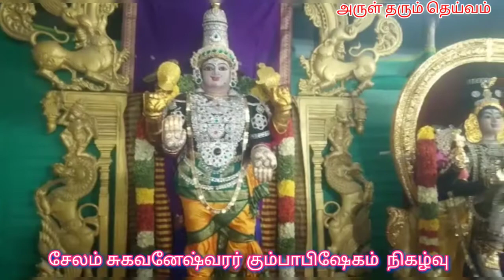கும்பாபிஷேகம் நிகழ்வு யாகசாலை பூஜை சேலம் சுகவனேஷ்வரர் கோவில் 🌸🍀🌸🍀🌸🍀🌸🍀🌸🍀🌸